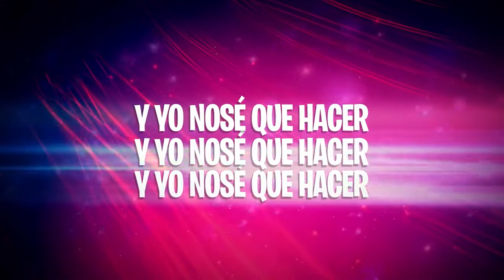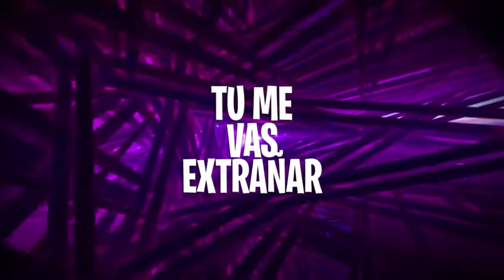Me vas a Extrañar - 18 Kilates Ft Magoman